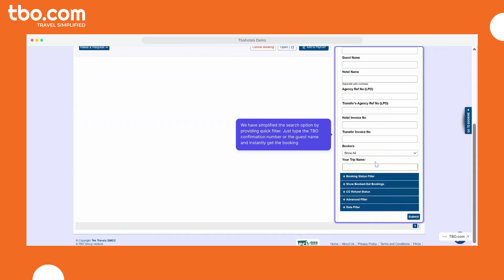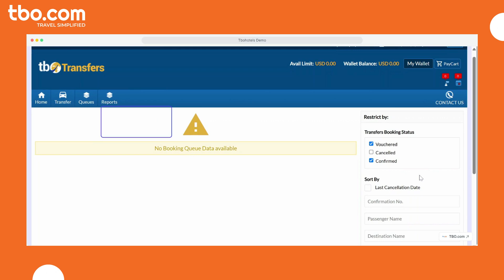Booking Queue Management Walkthrough for All Products!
Learn all booking queue management for all the products.